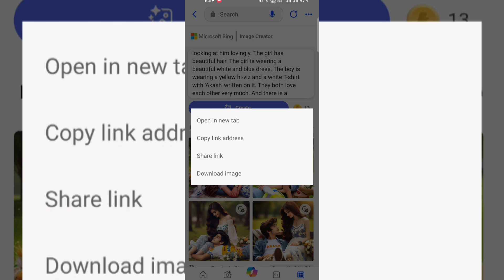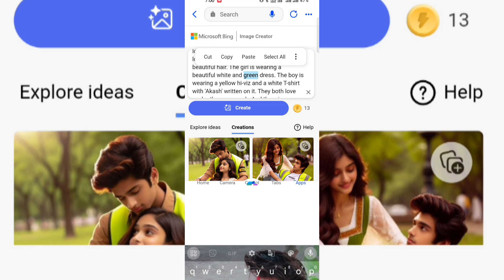How To Create Instagram Viral 3D Ai Attitude Image | Attitude Bing image creator New Edit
Attitude boy ai😈 photo editing  | new ai images generator | trending ai image generator | ai photo

[Promot comment box me he]🫵

[➡️Your Queries & Tags for Reference i-]

attitude boy ai i mage generator
attitude boy ai photo editing
boy attitude ai image generator
boy attitude
ai photo edi ting
photo editing
bing app photo editing
trendi ng ai photo editing
photo editing tutorial 2024
girl ai photo edi ting
attitude viral girl photo editing ai photo
generator girls photo editing
girl dresses design
trend i ng ai name photo editing for girl
open ai photo editing

ai avatar
ai photo generator
bing ai
ai image generator
bing
3d photo editing
bing app
3d illustration
3d ai generator